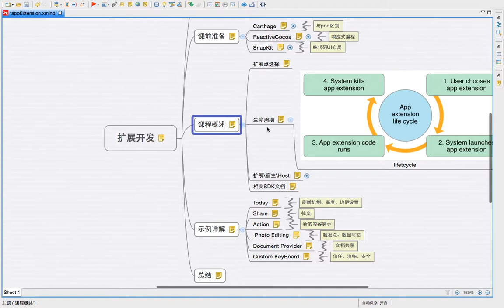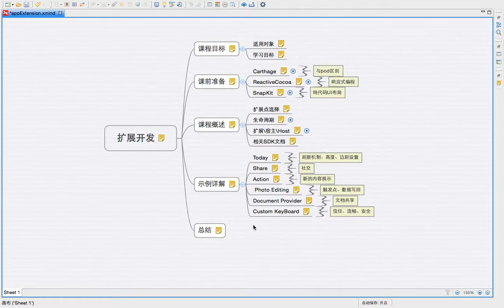iOS8新特性 扩展extension开发17 总结